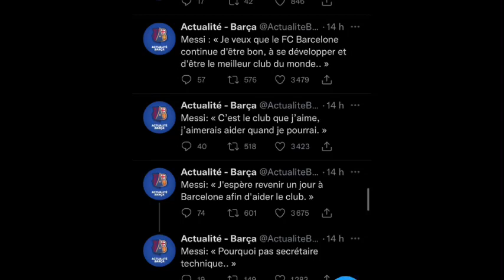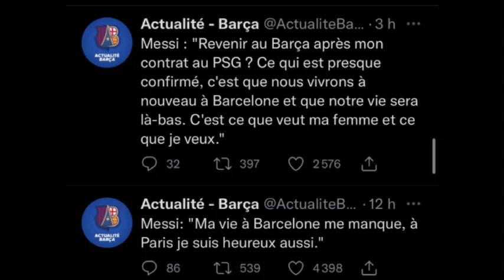🚨MESSI VEUT REVENIR AU BARÇA ! EXPLICATIONS